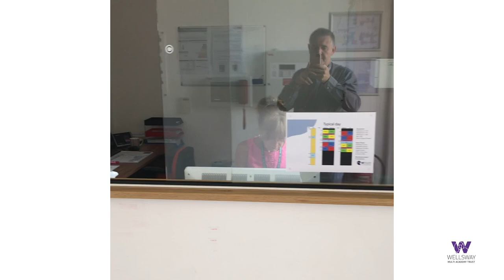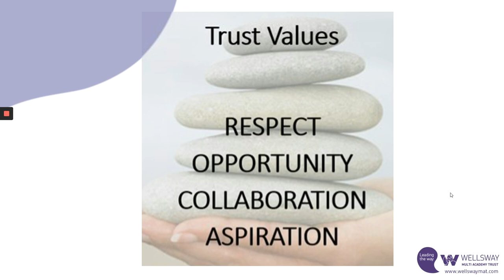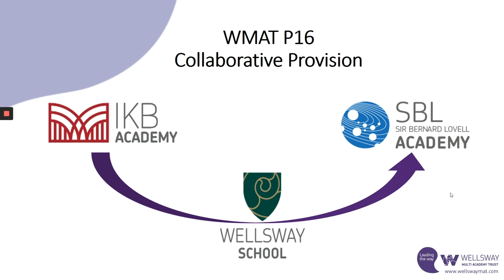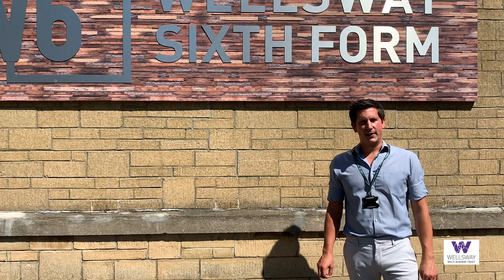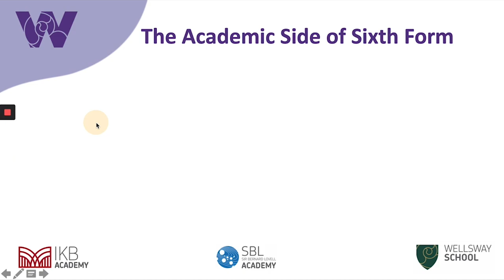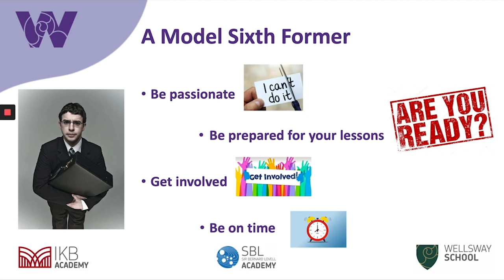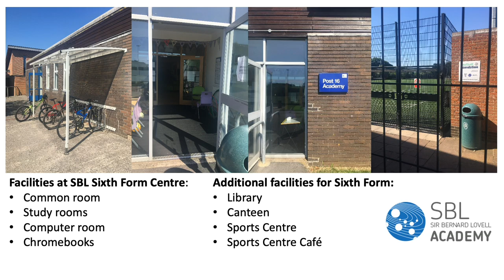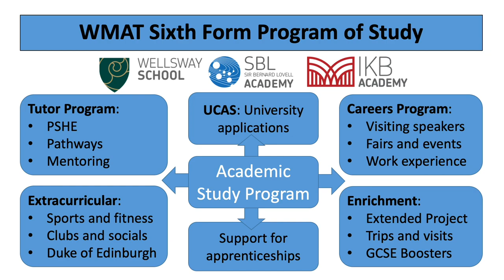WMAT P16 Virtual Induction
Wellsway Multi Academy Trust's virtual induction for post 16 students joining the trust in September 2020.